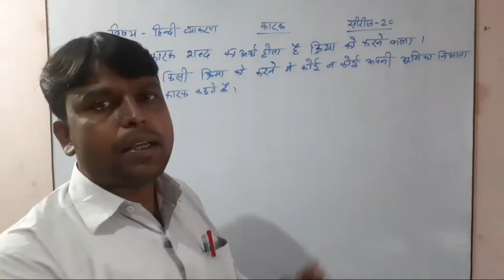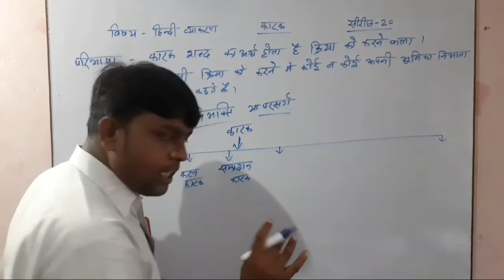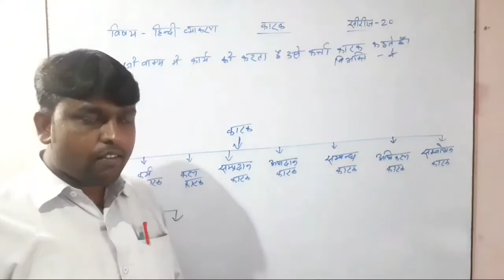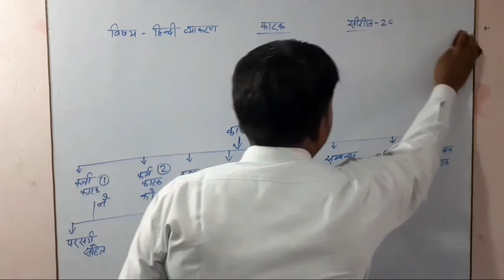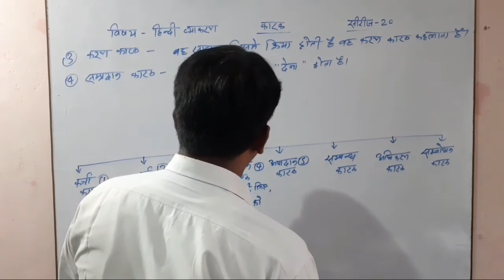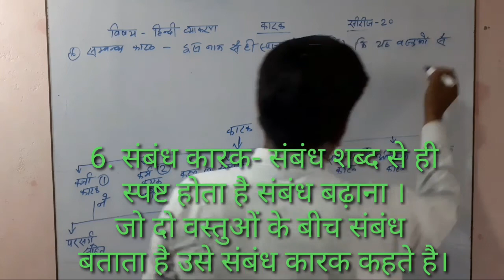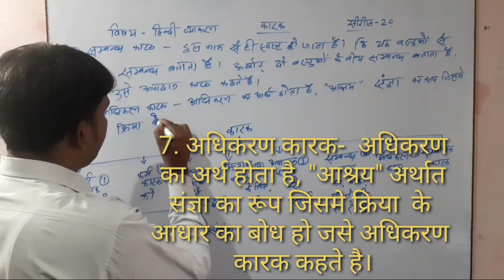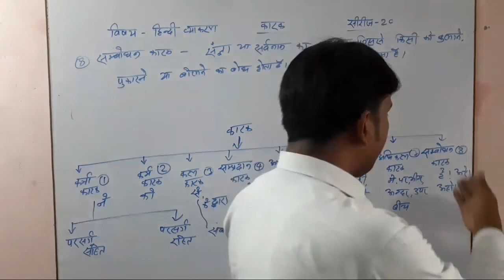हिन्दी व्याकरण "कारक" सीरीज-20